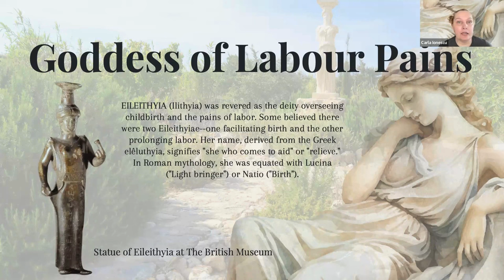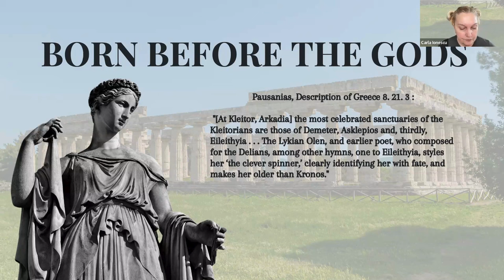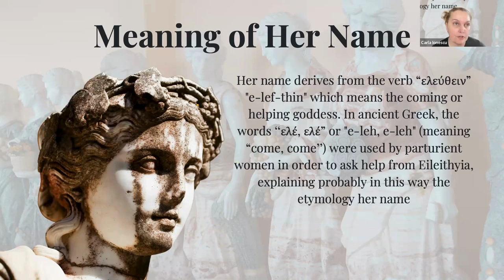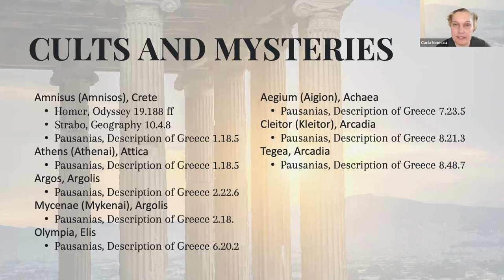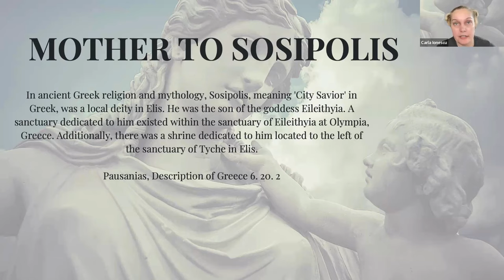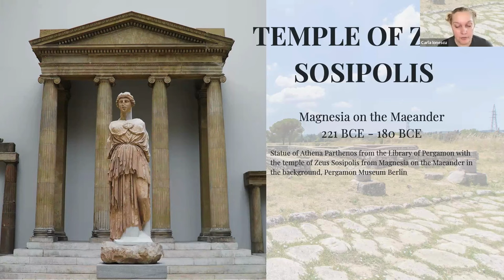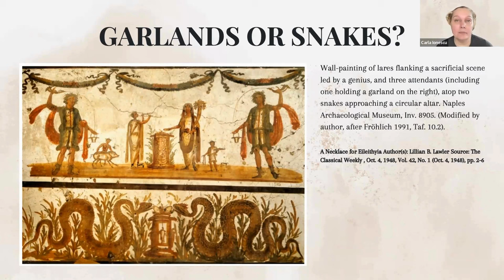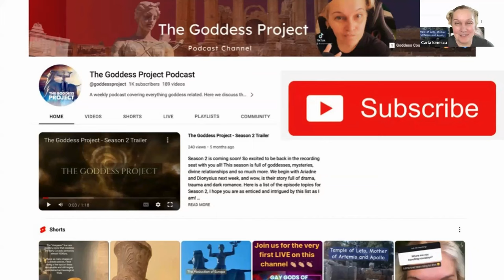Eileithyia - Giving Birth in Caves [S.2 Ep. 216]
In this episode, we delve into the intriguing world of the Goddess Eileithyia of Crete. Join me, and let's unravel the mysteries surrounding this long underrated deity as we explore a myriad of primary sources, scavenge through the rich mythology, and shed light on the enigmatic aspects of the Eileithyia mystery cult.

Discover the fascinating tales and ancient accounts that have shaped our understanding of this lesser-known goddess. From her role in childbirth to her significance in Cretan religious practices, Dr. Ionescu provides insightful commentary and analysis, offering a comprehensive look at the various facets of Eileithyia's worship and influence.

▶️RESOURCES & LINKS
▶️ TAKE A GODDESS COURSE WITH ME!

SUPPORT THE GODDESS PROJECT PODCAST!